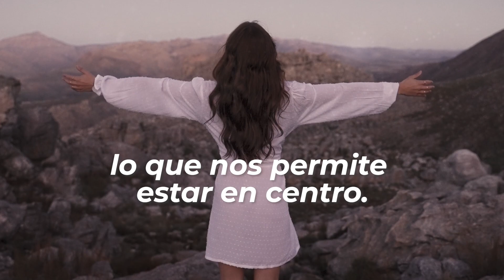MAYOR BALANCE, SALUD y BIENESTAR ► EVENTO ESPECIAL con MABEL KATZ ✨ [ESTE SÁBADO]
Nuestro cuerpo físico posee verdaderos centros de poder que nos permiten equilibrar la fuerza creadora que fluye en nosotros. Al despertar nuestros centros de energía podemos estar en mayor balance, salud y bienestar lo que nos permite estar en centro. Despierta el poder de tu mente con Ho’oponopono. Conocer técnicas que nos ayuden a aprovechar al máximo el potencial de nuestras glándulas físico-espirituales como la pineal, el timo, la pituitaria, entre otras; es clave para estar en despertar, salud y felicidad y para despertar el poder de tu mente.

¡Únete a esta sesión especial de DESPIERTA TU PODER este sábado 16 de abril para soltar, conectar y sanar! Haz clic aquí y AHORRA al reservar tu lugar:

¿Quién es Mabel Katz? | Mabel Katz es una oradora, autora y líder de seminarios internacionalmente aclamada y reconocida como autoridad principal de Ho'oponopono, un antiguo arte hawaiano para conseguir una mayor claridad en los objetivos, atraer más felicidad y paz y vivir y trabajar con mayor eficacia. Creó una serie de conferencias, charlas y seminarios para corporaciones, empresas e individuos – incluyendo seminarios para niños – que aplican las prácticas de Ho’oponopono para que las empresas alcancen todo su potencial y para que las personas obtengan éxito en su trabajo y en todas las áreas de su vida. Sus presentaciones, basadas en la toma del 100% de la responsabilidad, el perdón y la gratitud, se enfocan en modos prácticos para alcanzar lo que ella denomina Zero Frequency®, estado en el que nos liberamos de memorias restrictivas y reflexiones limitadoras. Desde la claridad de Zero, surgen soluciones maravillosas y podemos tomar excelentes decisiones. Es el camino más fácil a la paz, la felicidad y la abundancia.

¿Qué es el Ho'oponopono? | El Ho’oponopono es un arte hawaiano muy antiguo de resolución de problemas. Ho'oponopono significa “enmendar”, “corregir un error”. Según esta filosofía, todo lo que aparece en nuestra vida es un pensamiento, una memoria, un programa funcionando (un error) y se presenta para darnos una oportunidad de soltar, de limpiar, de borrar.